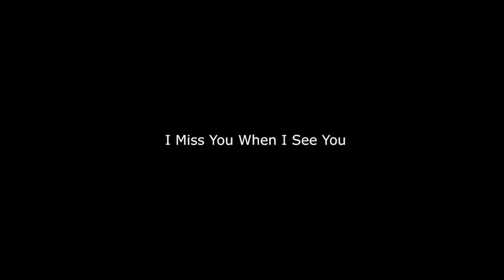I MISS YOU WHEN I SEE YOU (Teaser)